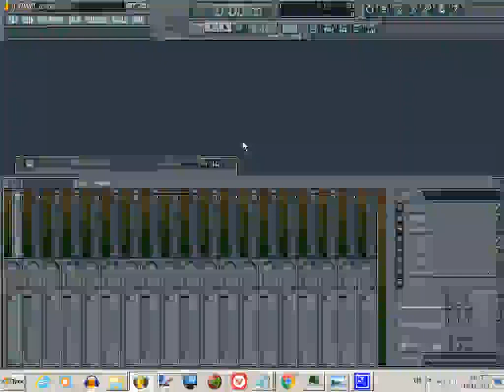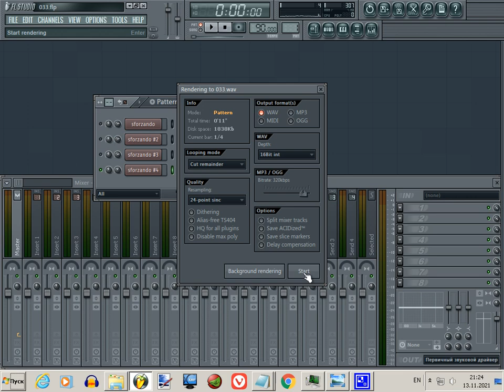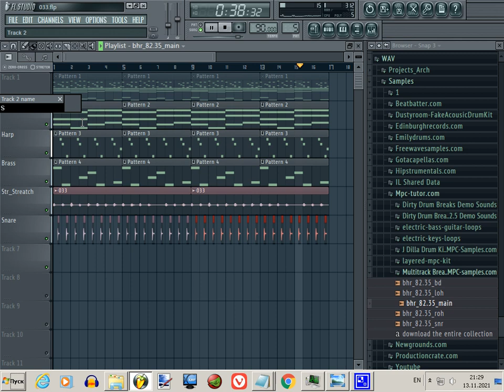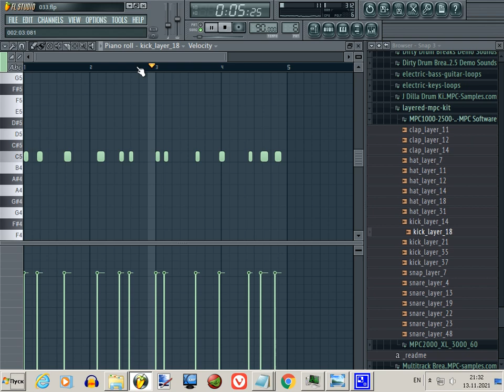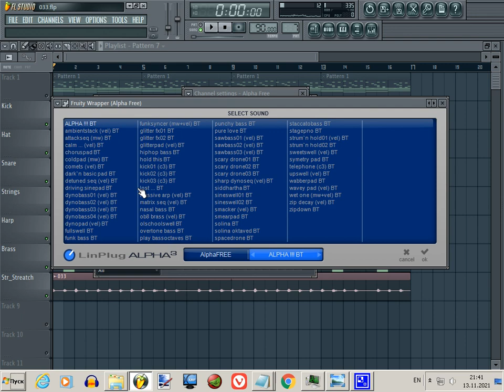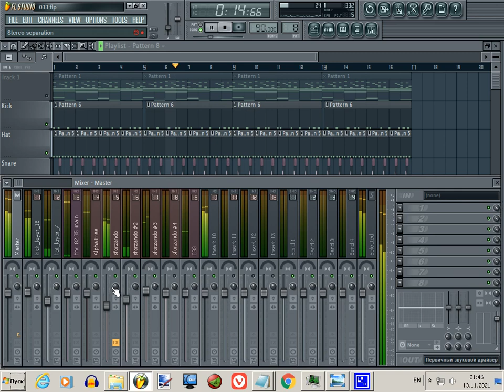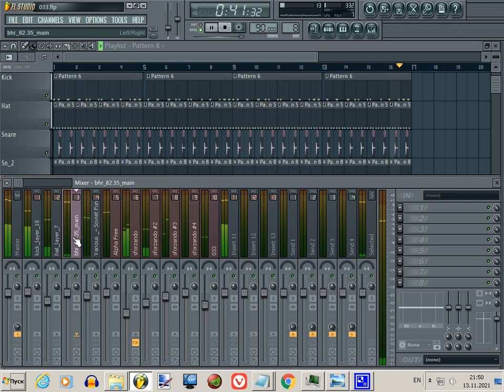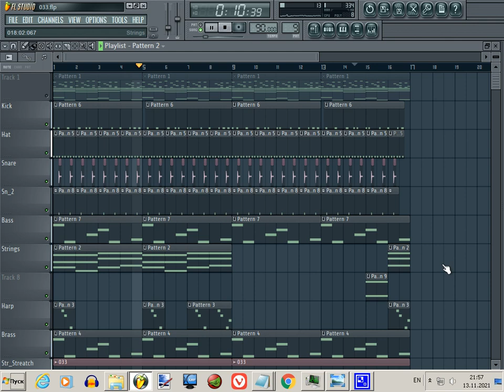Making Boom Bap - Orchestral (free vst, samples)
Good day.

Making from scratch - Orchestral Hip-Hop/ BoomBap beat.

00:00 Intro
00:06 Orchestral
00:26 add Brass
02:34 add 1st Srtings
06:45 1st Strings-to-wav
07:40 (1st Strings) Streatch
10:32 Snare
12:27 Hat
13:44 Kick
16:26 Mixin' tips
23:13 Bass
26:58 2nd Snare

Used:

1.1.
Drums

Kick
Hat

1.2.
Bass

Alpha Free
/hiphop bass BT

1.3.
Orchestral

Next - videos about BoomBap

New- every Tue, Sat